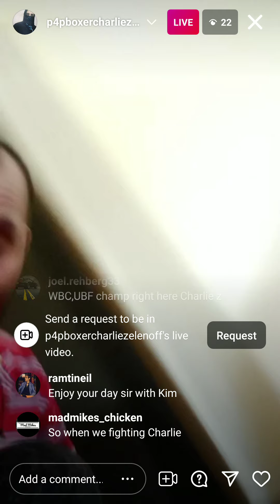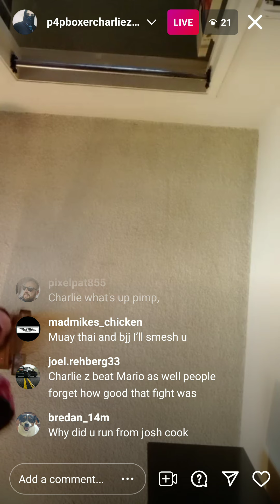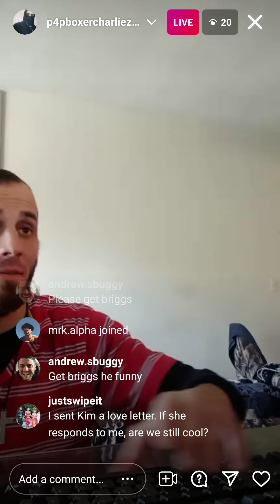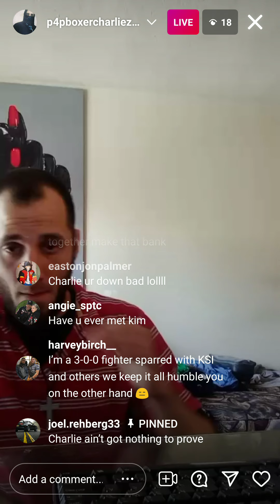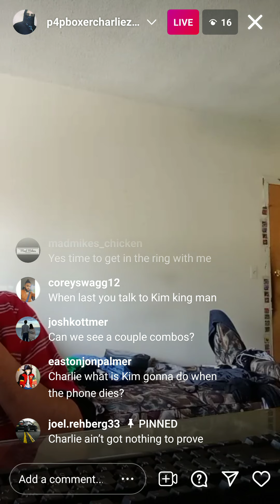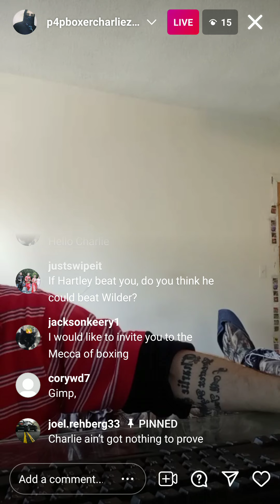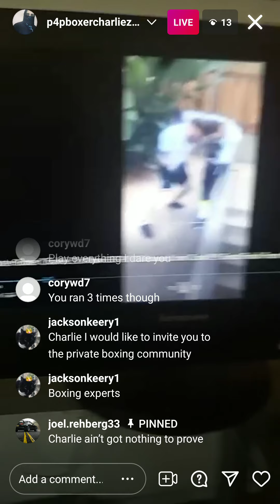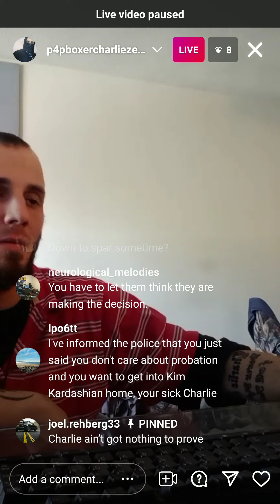1 of Charlie's last streams on his other account,days before the Kim Kardashian incident, stalker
forgot about This, found it earlier 😂